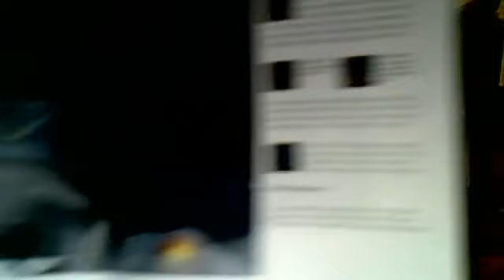A guy who likes his friend's feet and SKYRIM!!!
Just another vlogness!